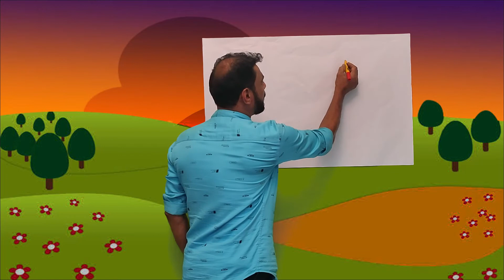മഴവിൽ പൂവ് ചോലനായ്ക്ക ക്ലാസ് 1 ഭാഗം 6